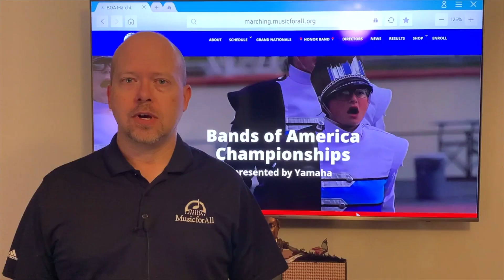Joining Us Challenge 2022